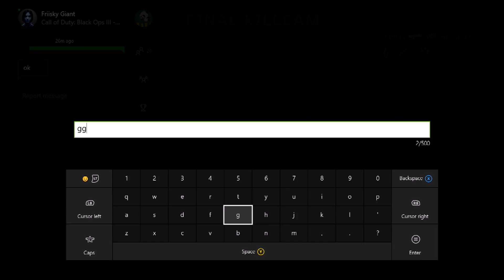BLACK OPS 3 GAMEBATTLES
Yo what is up YouTube its OffbeatFever3 here bringing you a new Bo3 gambattles gameplay.